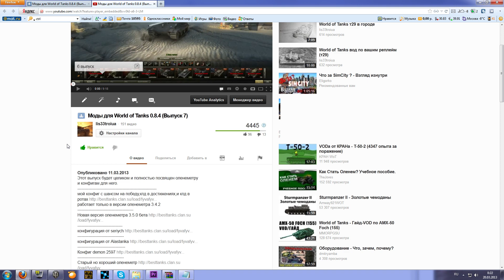World of Tanks моды (выпуск 8)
В этом видео я рассказываю о новых модов для world of tanks.